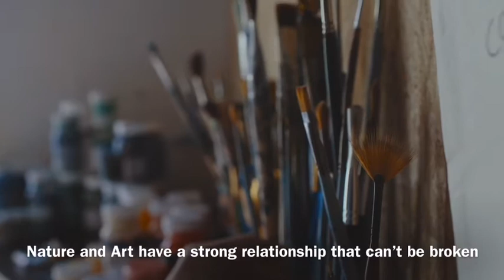The Whale | Easy step by step Acrylic painting on Canvas | Satisfying ASMR #7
I hope you enjoy watching the video. Have a cozy Day!
This is made to make it easier for beginners to start painting .